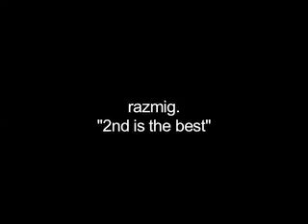I Won a Date With a Boy Band - The Razmig Show #23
Razmig wins 1st prize in a  Teen Magazine contest...when he wanted 3rd prize. Now he has to go on a date with a teen heart throb.